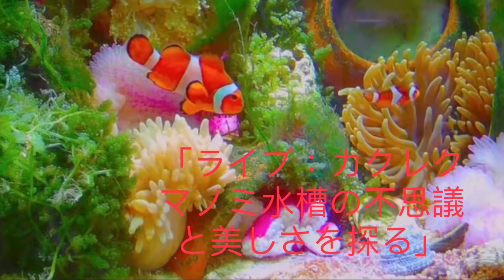Aquário Vivo (ULTRA HD) Animais Marinhos Com música relaxante - vida marinha rara e colorida Vídeo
Aquário Vivo.  VÍDEO (ULTRA HD) Animais Marinhos
 Com música relaxante - vida marinha rara e colorida
 Vídeo
À sua frente, o aquário que você também possui,
 Cores pintadas, coloridas como um arco-íris.
 O peixe-palhaço nemo e a anémona-do-mar, acompanham-se,
 Camarão doutor lindo, patrulhando tranquilamente.
 O misterioso caranguejo eremita, escondido no recife,
 Peixes coloridos do mar, nadando rapidamente.
 Ouça música de cura, como se estivesse à deriva no oceano,
 A mente é acalmada e todos os problemas são eliminados.
 Este aquário é como um tesouro de felicidade. Todos que o veem podem sentir alegria.
 Vamos valorizar esta beleza e cuidar bem deste oceano,
 Deixe-o se multiplicar, permanecendo com amor que nunca se ajusta a zero.